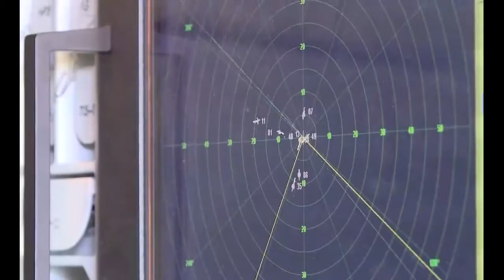Russian 🇷🇺 Pancir S1 used in battle.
The Pantsir-S1 was designed to provide point air defence of military, industrial and administrative installations against aircraft, helicopters, precision munitions, cruise missiles and UAVs; and to provide additional protection to air defence units against enemy air attacks employing precision munitions, especially at low to extremely low altitudes

Source: Wikipedia

The Dot. is providing original content on innovations, and technology. The Dot. is your daily source of information.
You may find the most amazing innovations here, together with project tips and tricks, incredibly gratifying machinery, and workers that perform their jobs so flawlessly that you won't believe they are genuine.
Prepare to have your head completely blown.